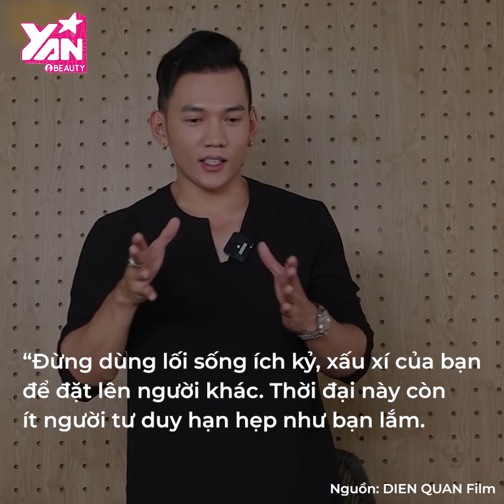Phương Trinh Jolie - Lý Bình cùng đưa con gái đi du lịch sau đám cưới | Bản Tin DANZ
Có thời gian hoạt động nghệ thuật và thành công khi rẽ hướng sang lĩnh vực kinh doanh, Phương Trinh Jolie có cuộc sống sung túc hơn. Từ khi lập gia đình cùng Lý Bình, nữ diễn viên càng viên mãn hơn trong cuộc sống. Cô khiến nhiều người ngưỡng mộ khi không chỉ có ông xã yêu chiều, gia đình nhà chồng tâm lý mà còn hết lòng thương yêu ái nữ riêng của cô. Bé Mia thường xuyên được ba mẹ đưa đi du lịch chung ngay cả chuyến đi chơi đầu tiên sau đám cưới "trĩu vàng".